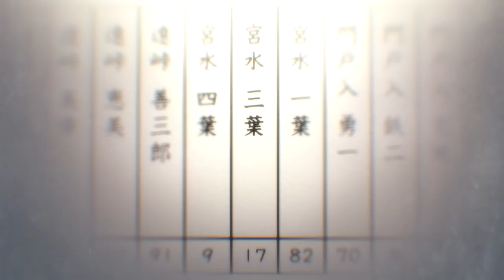AMV The Entanglement [STYLIZE 10TH EDITION]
2nd Place Solo in  STYLIZE 10TH EDITION - FIREWORKS

So I really enjoyed this anime film ( Kimi no Na wa ) when I watched it and ever since have wanted to edit with it just I was waiting for the right song, well in this IC I got the opportunity with a song I felt fit well. Enjoy!
All info in video outro.